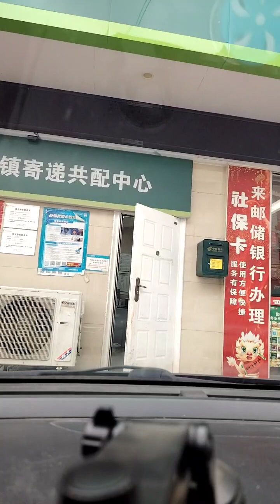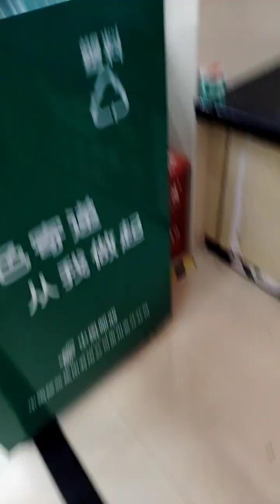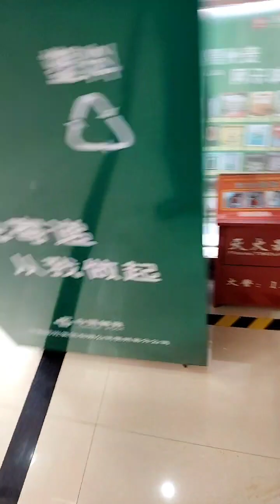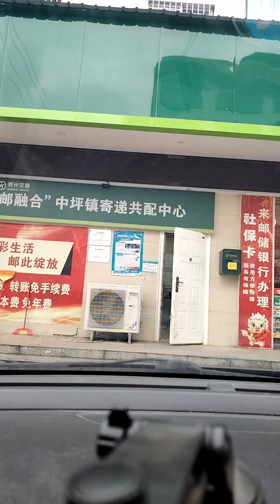I miss the schoolyard full of water